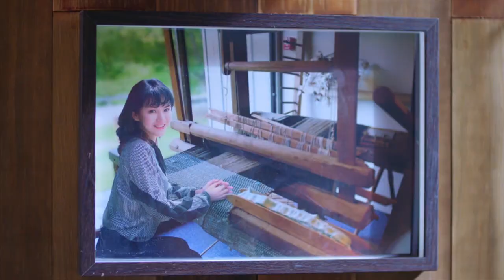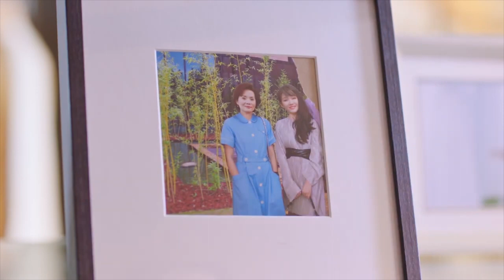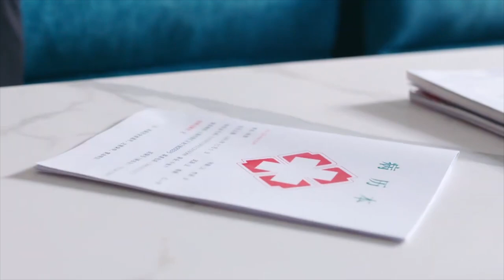【ENG DUBBED】Sweet moments between Song Lin and Zhou Fang [Love Designer 幸福触手可及]【China Zone-English】